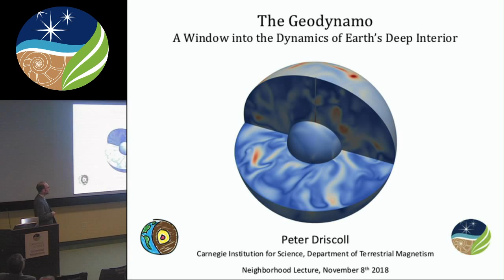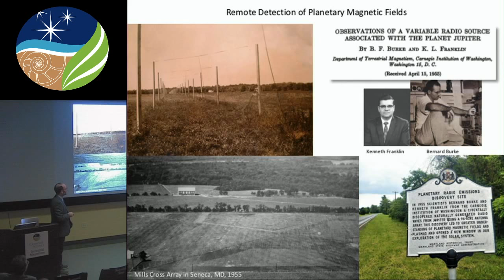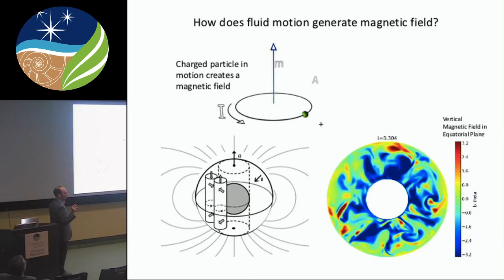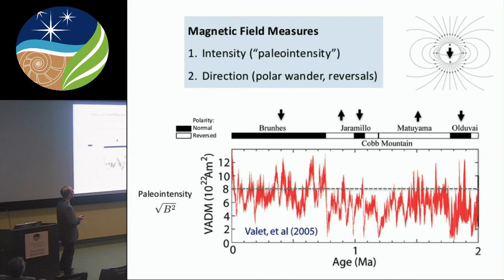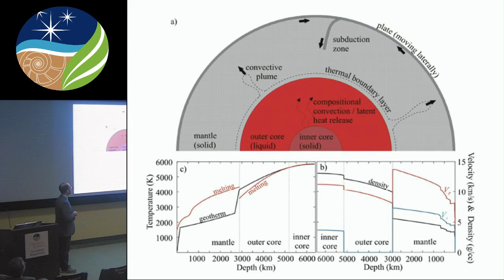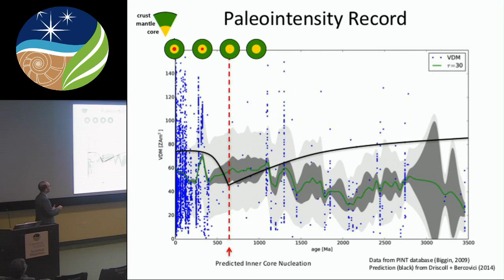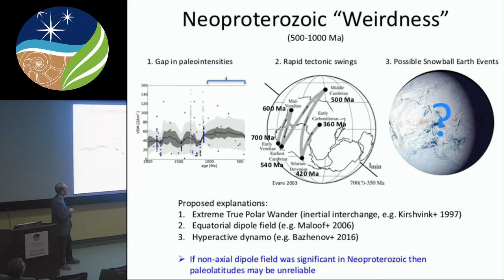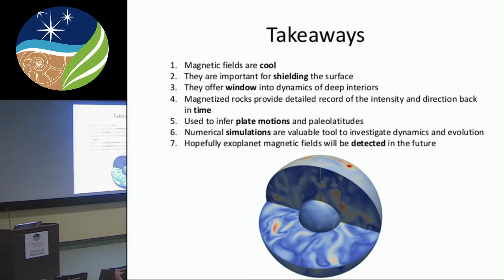The Geodynamo: A Unique Window Into the Dynamics of Earth's Deep Interior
Earth's magnetic field is generated by convective motion in the liquid iron outer core, commonly referred to as the geodynamo.  The magnetic field has been protecting Earth from harmful charged particles for at least the last 2.5 billion years, and possibly longer.  In this talk, Dr. Driscoll will discuss the physical mechanisms that produce the geomagnetic field, conduct a brief survey of planetary magnetism, and explore Earth’s rich paleomagnetic history preserved in ancient rocks, including polarity reversals, superchrons, paleointensity, and the impact of the solidification of the inner core.  He will highlight the pioneering contributions made by the Department of Terrestrial Magnetism on early studies of geomagnetism.

Dr. Peter Driscoll: Staff Scientist, Department of Terrestrial Magnetism, Carnegie Institution for Science

Doors open to the public at 6:00 p.m. with light refreshments.

The campus is located at the intersection of Broad Branch Road and 32nd Street in northwest Washington, DC.Parking is available on campus and accessible via Jocelyn and 32nd Streets. Street parking is permissible. The campus is a short, three-block walk from Connecticut Avenue and two blocks south of Military Road.